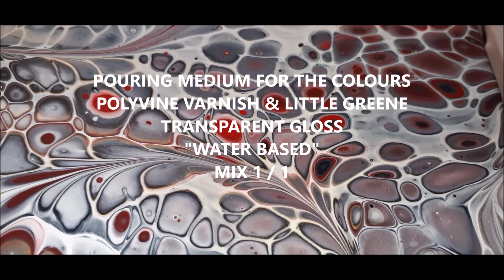NEW BASE COAT REVEAL : NO FLOETROL OR GAC 800 : JUST WATER : RECIPE INCLUDED : @paul startart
Hi Guys
I`m Back!
Hope You Are Keeping Well...
To Save Any Confusion I Added The Full Recipe At The End Of This Video...
A Big Shout Out To All The People Who Have Continued Supporting Me,
And Kept My Channel Growing While I Was Away...
And To All The New Scribscribers...
Thank You Sooooooooo Much.
It Has Been A Really Busy Time For Me Lately,
Both Presonal & Work Wise..
I Will Answer All The Questions On Previous Videos.. ASAP
Much Love
Paul X
BaseCoat :
Johnstone`s, Wall & Celing Paint.
Mixed : 85% Paint 15% Water...
Pouring Medium For The Colours:
Polyvine Varnish,
And Little Greene Transparent Gloss.
"Water Based"
Mixed 1 /1
CA.. Amsterdam Titanium White - 1 part Paint, 3 Parts Australian Floetrol...

A LITTLE ABOUT THIS PIECE
Abstract Art - Palette Knife Swipe -
One Easy Technique.
ART Is A Language.
Coupled With The Right Music It Can Bring On A State Of Natural Hypnosis..
Your Body Becomes Relaxed As You Completely Immerse Yourself Into The Creating Process..
Deep Healing Can Be Found In This Space.
THIS IS And Has Always Been My Intention When I Release My Work...
ENERGY TRAVELS .
I Hope These Videos Bring Some Kind Of Relaxation - Peace To Your Day.
Big Love
Paul
Ps If You Have Found My Channel Helpful, Or You Have Been Following My Progression Over This Last Year Or Two,
As Always, Thank You Soooooo Much For Watching!

PPs A Big Shoutout To All The People Who Have Sponsored My Channel While I Was Away, And For All The Messages...
Thank You Soooooo Much For your Generosity And Kind Words...

I Share A Lot Of Experiments On This Plaform,
Personal Content & Previews Of My  NewWork..
Join Me Here For The Inside Information, And Sooooo Much More!

Body & Soul Collection

Caution...
Always Use A Respirator Mask, And Wear Gloves When Practicing Any Of The Above Techniques. Make Sure To Work In A Well Ventilated Area, With Access To A Fire Extinguisher .